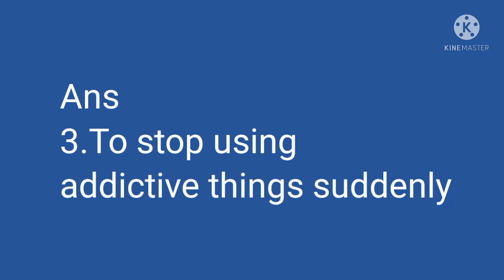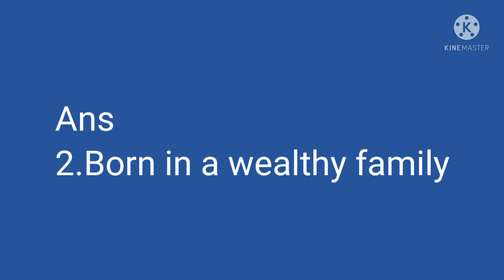English Quiz l Test Your English